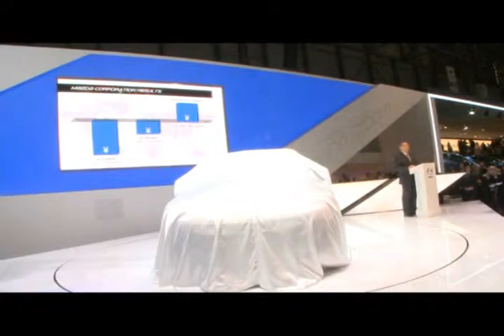Mazda Press Conference at the Geneva Motor Show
Mr. Takashi Yamanouchi and Mr Jeff Guyton present the World Premiere of the the Mazda 5.